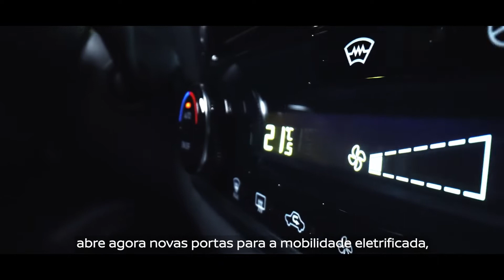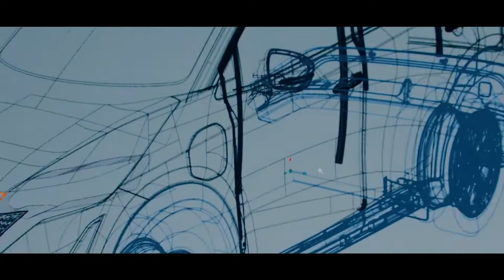A Nissan apresenta uma nova e emocionante gama eletrificada para a Europa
A Nissan está a apostar num futuro eletrificado na Europa com o lançamento de novos e emocionantes motores eletrificados e tecnologia de excelência que irão levar os condutores numa viagem eletrificante.

Descubra a gama completa de modelos eletrificados versáteis para cada condutor.